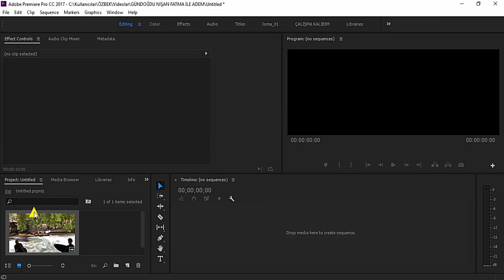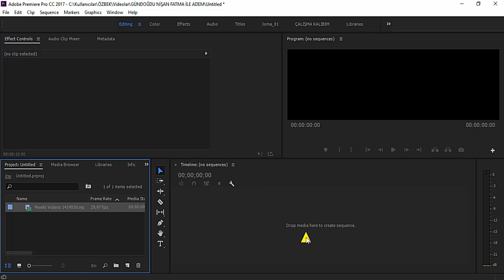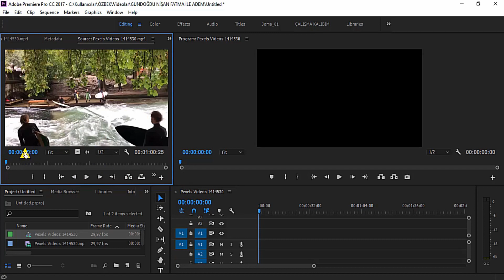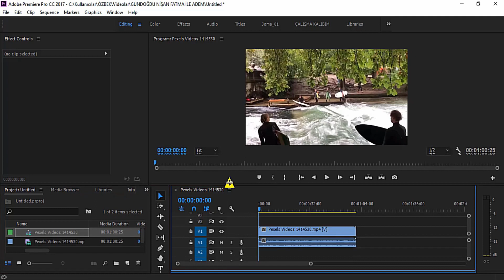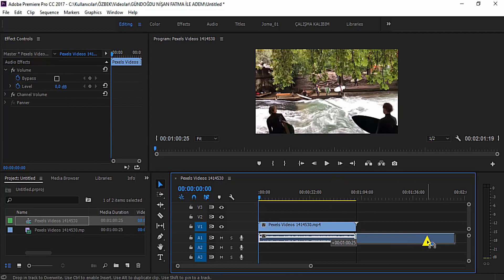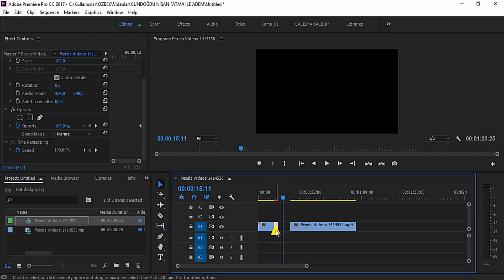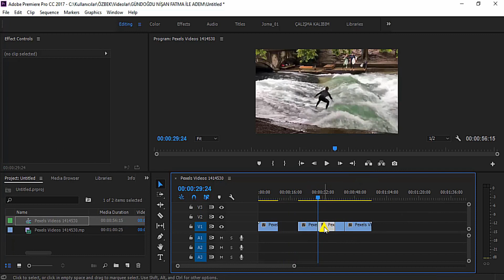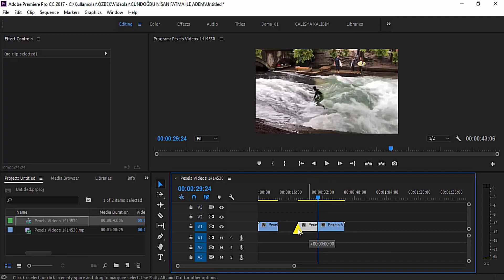Premiere Pro ile Videoyu Kesmek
Premiere Pro’da Video Nasıl Kesilir? Premiere Pro'da Videoyu Kesme nasıl yapılır?
adobe premiere pro video kesmek, adobe premiere pro video kesme, adobe premiere pro cut
adobe premier pro kolay video kesme, adobe premiere pro uzun video kesme, premiere pro video kesme, video kesme kısayolu, premiere pro kısayol tuşları, Video Kesmek Nasıl Yapılır
Video içinde belli bir kısmı kesme, Razor tool (Kesme Aracı) nasıl kullanılır, Kolay video kesme, premiere pro kullanımı nasıl yapılır
00:00 Giriş
01:11 Premiere Kaynak monitöründe videoyu kesmek
03:10 Mark in Mark out kullanımı
04:39 Premiere pro'da Videodan sesi ayırma
05:33 Razor tool ile videoyu kesme
06:25 Premiere videoyu hızlandırma